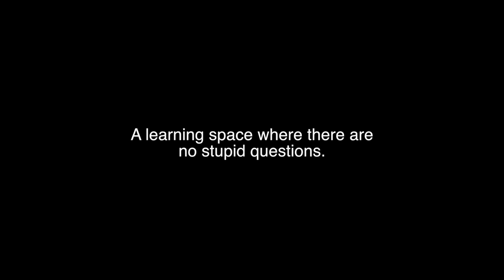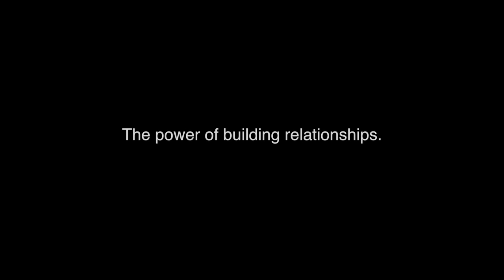WOW video sampler 1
This video is about WOW video sampler 1